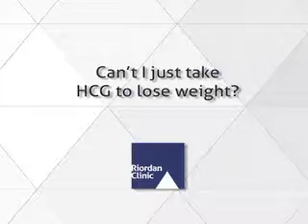Can't I just take HCG to lose weight?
By itself HCG will not cause weight loss. When you combine HCG with a very-low-calorie-diet, the HCG triggers the access to and release of visceral fat. This sets the HCG Weight Loss Intervention apart from other diet programs that only emphasis calorie restriction.